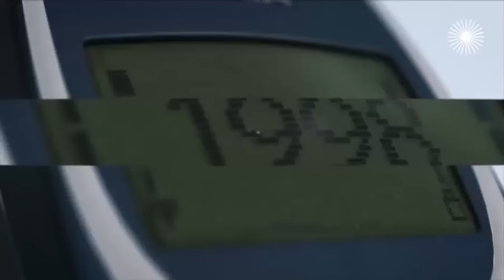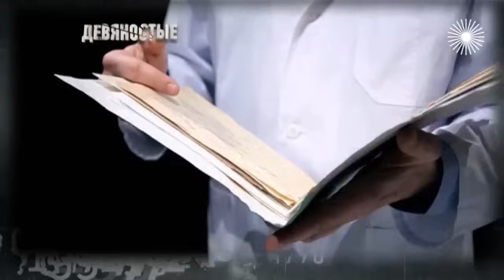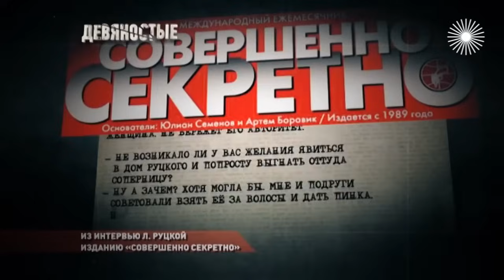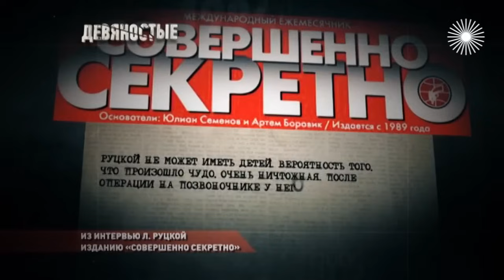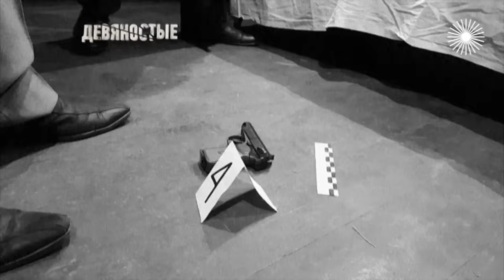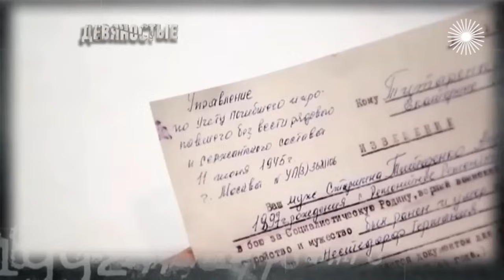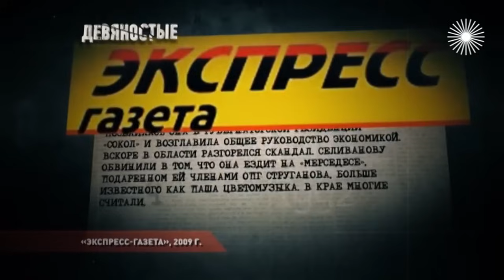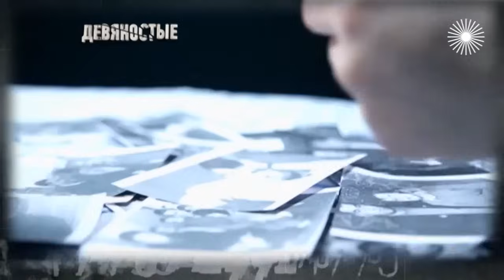Кремлевские жены. Девяностые (90-е)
"Кремлёвским жёнам" 90-х завидовала вся Россия, но они судьбу свою проклинали... Жёны заместителя председателя Совета министров Виктора Поляничко и бравого генерала Льва Рохлина стали вдовами. Борис Немцов и Александр Руцкой подали на развод. И даже первым леди Раисе Горбачёвой и Наине Ельциной пришлось несладко...

Девянoстые годы называют лихими и огромным испытанием для каждого жителя России. Это время, когда на руинах разрушенного Советского Союза строилась новая страна – с новыми порядками и новыми героями.

"Девянoстые" – это документальный фильм-расследование. Публицистический цикл рассказывает о самых значимых явлениях в жизни общества того времени, о том, что помнит каждый зритель канала "": зарождение класса "новых русских", приватизация, чеченские войны, конкурсы красоты, "Аум Синрикё", "Хопёр-Инвест", криминальные войны, заказные убийства, "шоковая терапия", яркие герои народившегося шоу-бизнеса, самые громкие скандалы десятилетия… Это было очень интересное время!

Каждая серия цикла – это частные истории на фоне значимых политических событий, объясняющие природу многих современных общественных проблем. В каждом выпуске использованы интервью участников тех или иных событий и других свидетелей эпохи, уникальные архивные кадры, постановочные съёмки и современная графика.